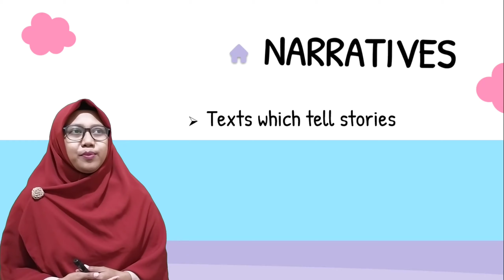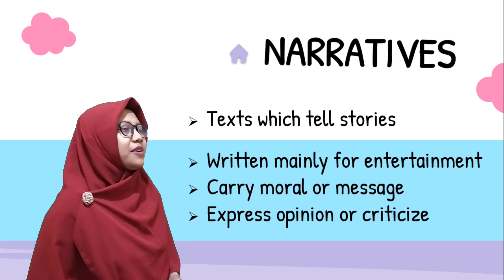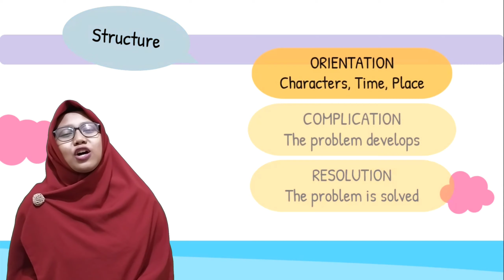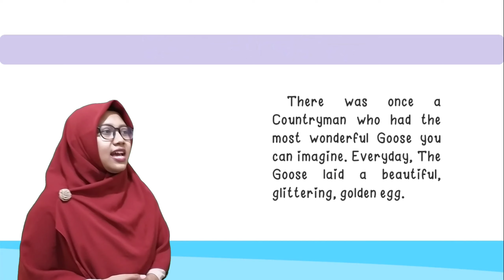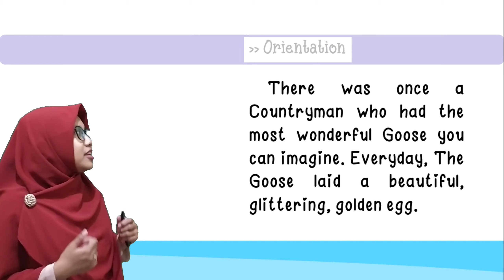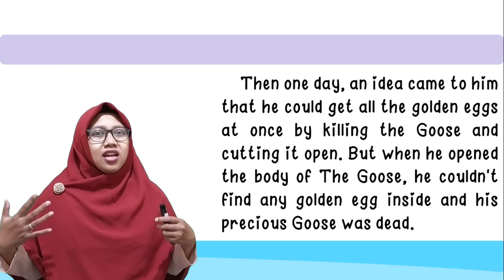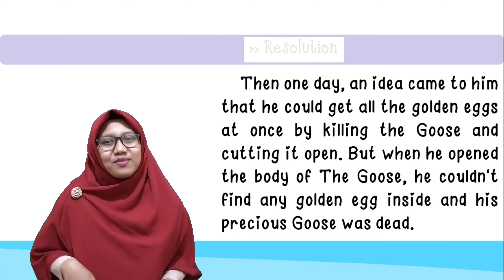Narrative Text Bahasa Inggris Kelas 9 SMP K13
Video Pembelajaran Bahasa Inggris Kelas 9 K13
Materi: Narrative Text
Irma Rahmawati, S.Pd.

Isi: Pengertian, Tujuan,Struktur, Ciri / Unsur Kebahasaan Narrative Text, Contoh Narrative Text singkat